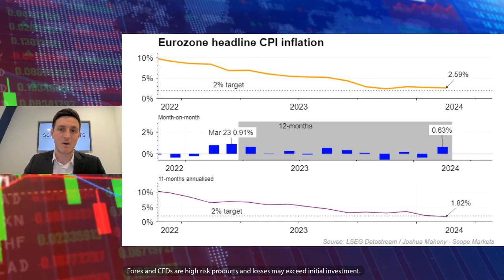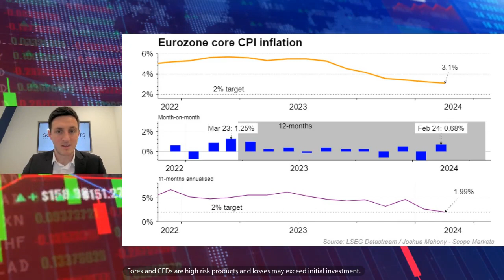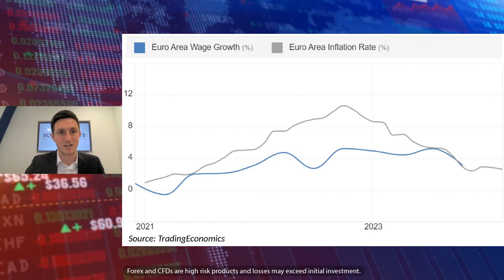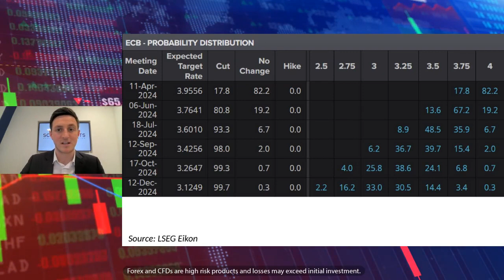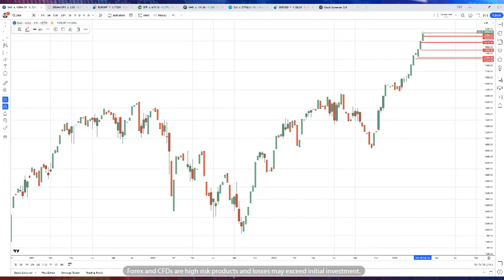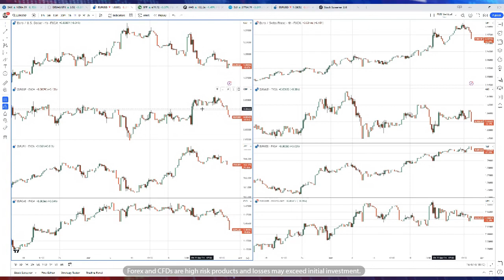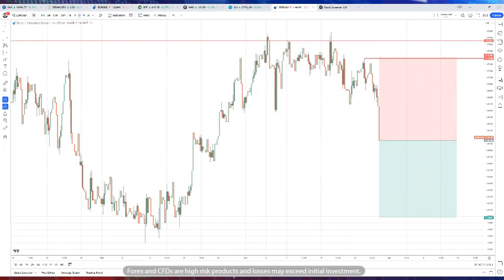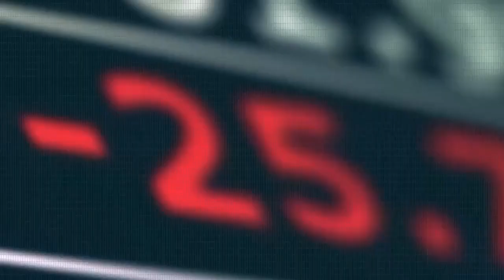Insights into Eurozone Inflation: Potential volatility on the horizon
Wednesday's Eurozone inflation release provides a key source of potential volatility as traders watch to gauge when the ECB will cut rates.

In his latest video, Chief Market Analyst Joshua Mahony highlights exactly why this report could be critical for markets, signaling potential trades for the DAX, EURCAD, and EURUSD.